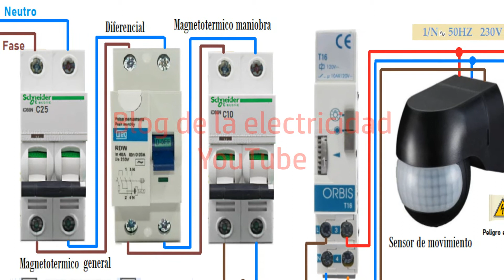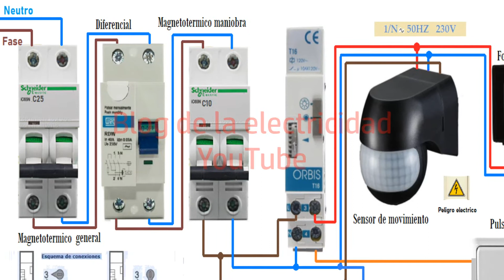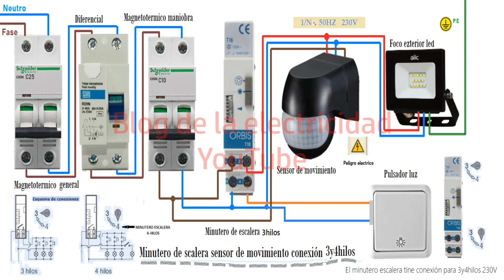Minutero de escalera sensor de mivimiento conexión 3hilos